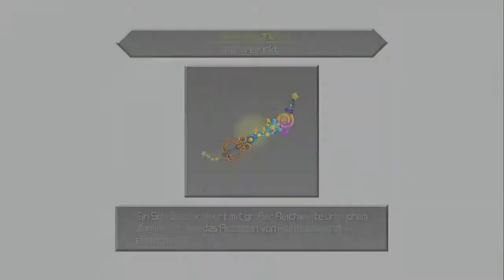#42 Kingdom Hearts 3D HD (German) Sora ist unauffindbar | Lets Play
Man weiß wo Riku sich befindet, aber Sora bleibt unauffindbar? Anscheinend träumt selbst Sora hinter den Welten hinaus:'D

Es würde mich freuen, wenn ihr euer Feedback da lassen würdet. Dabei kommt es nicht darauf an, ob es ein Kommentar oder Daumen ist. Besonders aber bei einem Daumen runter, freue ich mich über konstruktive Kritik, denn man will sich ja verbessern!